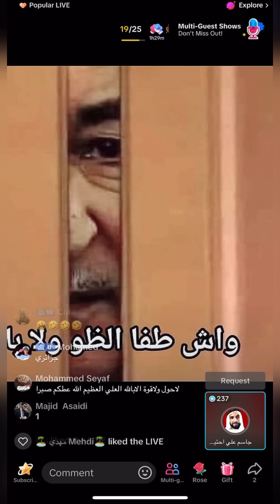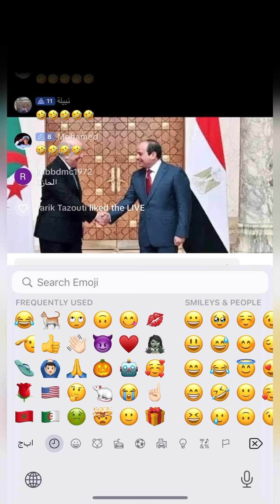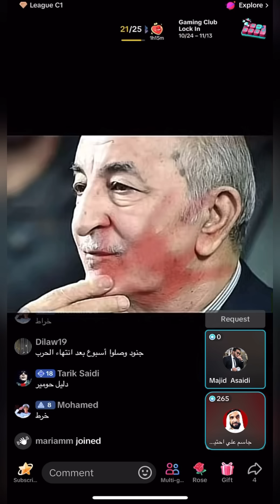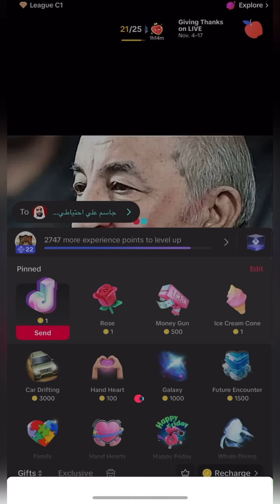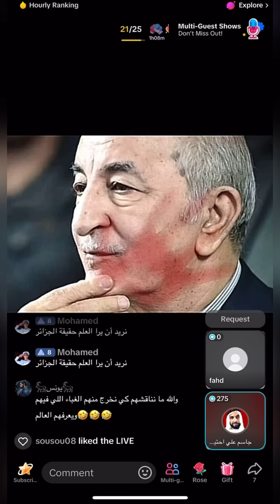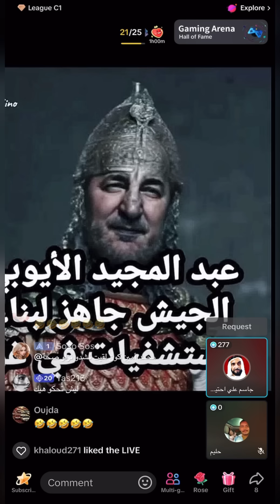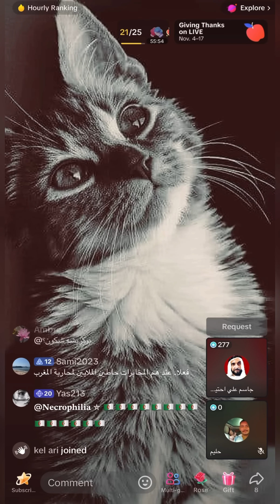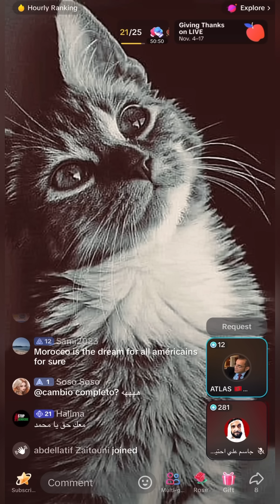جاسم علي:وغباء الجزائري 😂😂😂😂😂😂😂